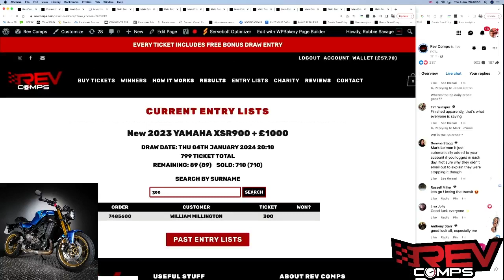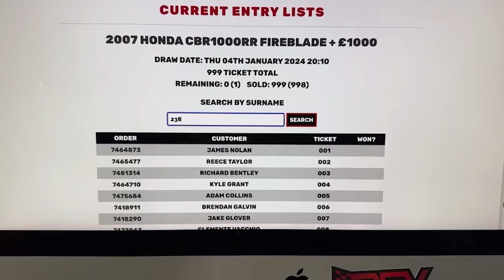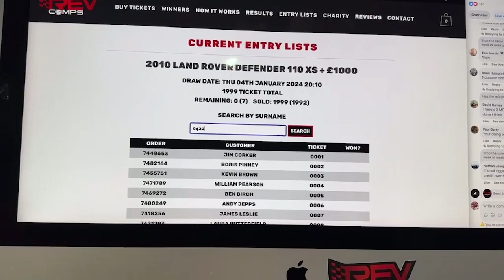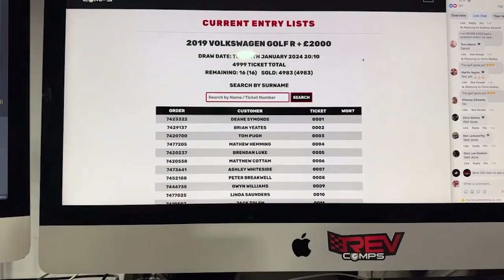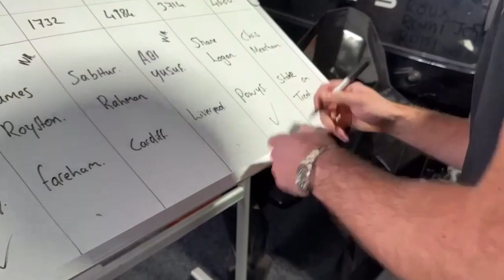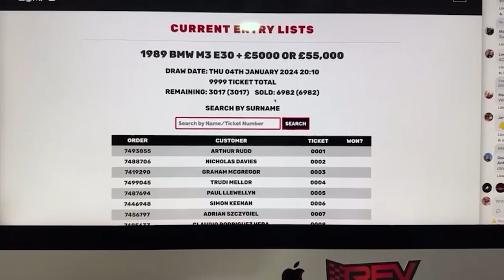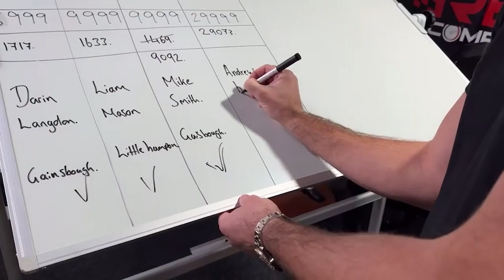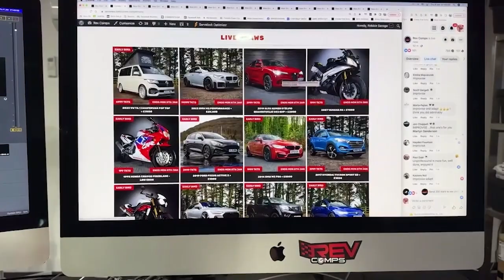4th January Live Results Draw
2019 VOLKSWAGEN GOLF R + £2000
🍀 #4184 – Abi Yusuf from Liverpool
2007 HONDA CBR1000RR FIREBLADE + £1000
🍀 #238 – Jordan Gott from Trowbridge
2010 LAND ROVER DEFENDER 110 XS + £1000
🍀 #0422 – Michael Cyman from Aylesbury
2019 VOLVO XC40 D4 AWD INSCRIPTION PRO + £1000
🍀 #3714 – Shane Logan from Guilsfield
2019 SEAT IBIZA SE TECHNOLOGY + £1000
🍀 #1732 – Sabitur Rahman from CARDIFF
New 2023 YAMAHA XSR900 + £1000
🍀 #300 – william millington from Stalybridge
New 2023 TRIUMPH TIGER 850 SPORT + £1000
🍀 #0096 – James Royston from Fareham
2020 MERCEDES X CLASS X250D 4MATIC TRUCK + £1000
🍀 #1717 – Darin Langdon from Gainsborough
2016 MERCEDES GLC43 AMG PREMIUM + £2000
🍀 #4680 – Chris Meachem from Talke, Stoke-on-trent
2013 ASTON MARTIN V12 VANTAGE S + £2000
🍀 #977 – Simon Kilburn from Canterbury
1989 BMW M3 E30 + £5000 OR £55,000
🍀 #9092 – Mike Smith from Guisborough
2023 BMW M3 COMPETITION TOURING + £3000
🍀 #1633 – Liam Mason from Littlehampton
2016 FERRARI 488 GTB + £50,000 OR £170,000
#29073 – Andrew Brown from Aylesford